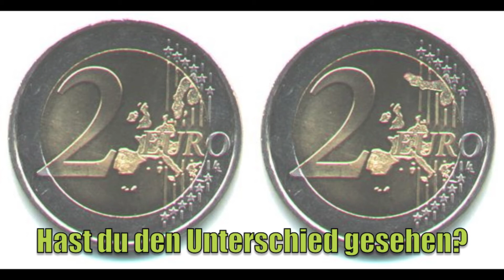4 krasse optische Täuschungen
✘Unterstütze meinen Kanal

[Hinweis]
Bilder und Videos unterliegen der Creative Commons CC0:

✘Dieser Link hängt mit dem Partnerprogramm von Amazon zusammen. Wenn du über diesen Link etwas bei Amazon bestellst erhalte ich eine kleine Provision.
Der Preis für das Produkt ändert sich für dich natürlich nicht!